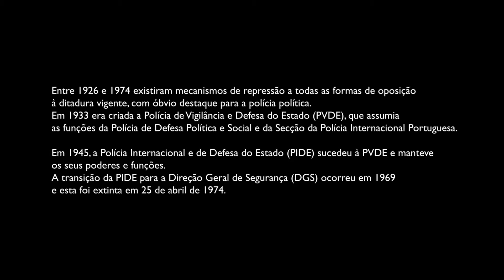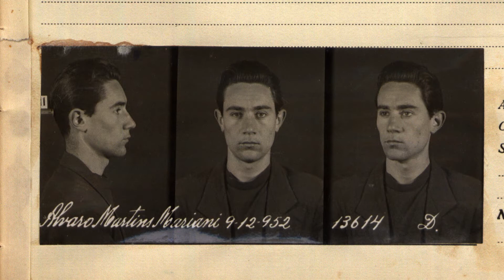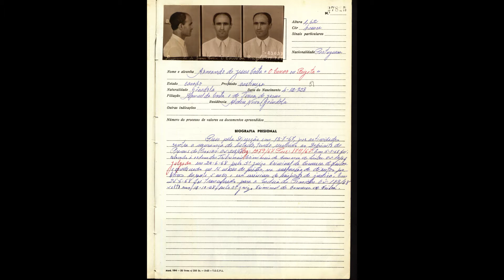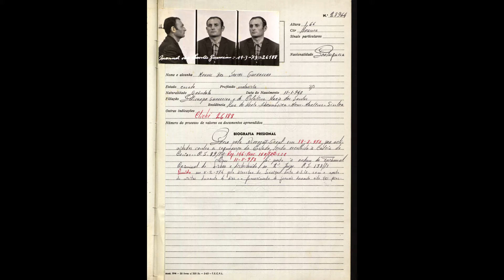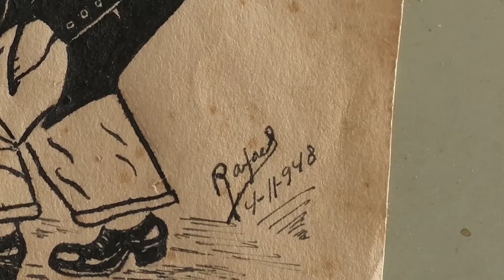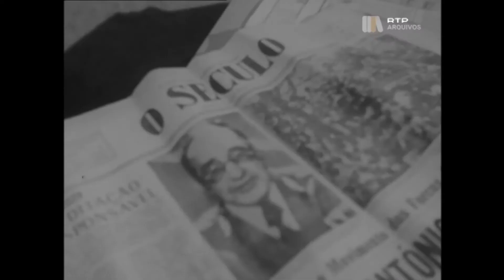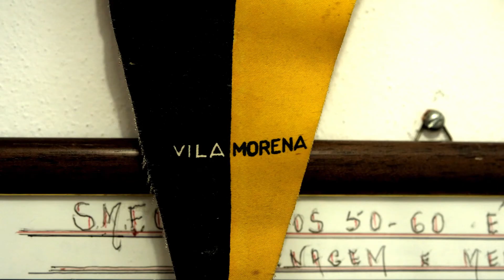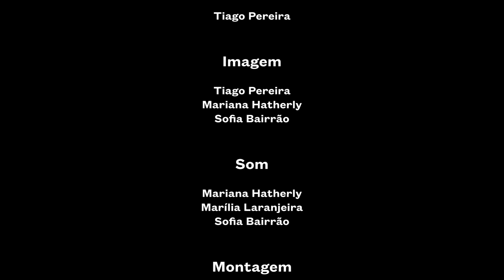Se fores preso Camarada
Os presos políticos do Concelho de Grândola
Produção: Câmara Municipal de Grândola